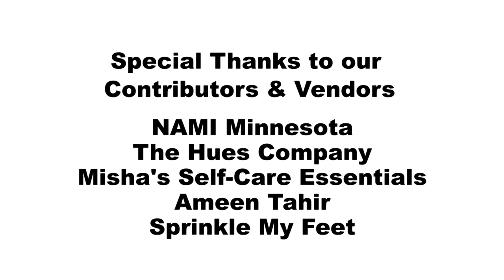Mental Health Panel Discussion Queens Panel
Featuring Gigi Bisong, Sierra Carter, Kamisha Johnson, Essence Jones and Shundelle Darris